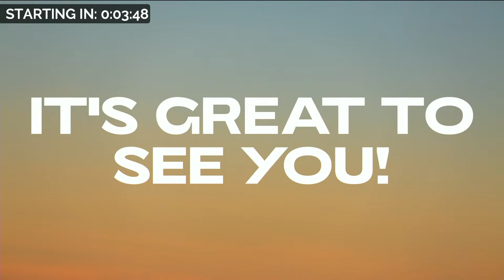The Six - 19th September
Our evening service, with space for worship, prayer and hearing from God's word.